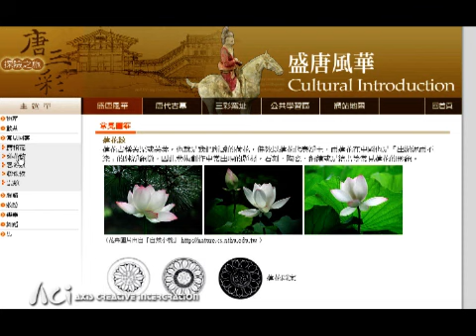國立歷史博物館「唐三彩探險之旅」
唐三彩是教育部的終身學習性計畫網站，為此，我們結合3D圖像及Flash互動式遊戲及詳細提供所遴選文物之3D立體展示圖像，以及各文物之基本資料和詮釋說明。更透過精緻之文物立體圖像，讓學習者細部觀賞文物每一角度、面向，讓學習者詳盡解說唐三彩的每一細部功能、古墓舊景、工藝特色，以及其色彩、紋飾所代表之藝術表徵與社會意義。